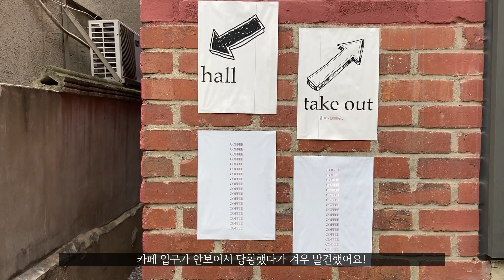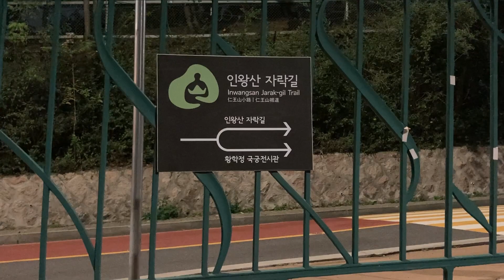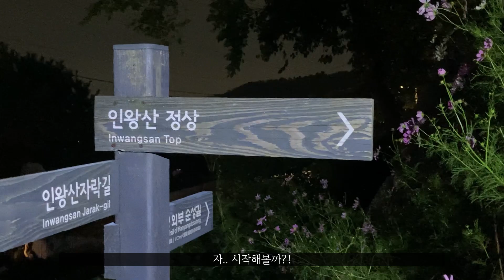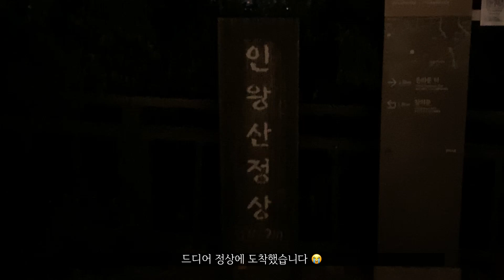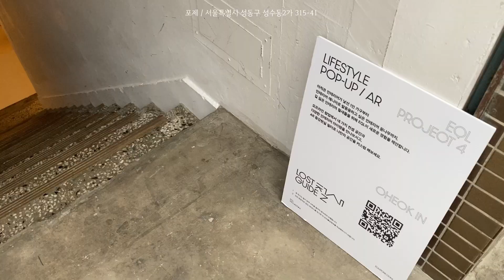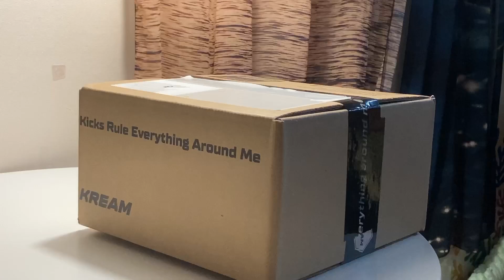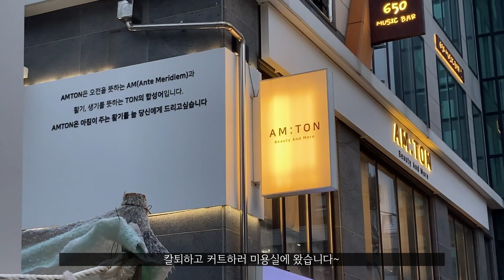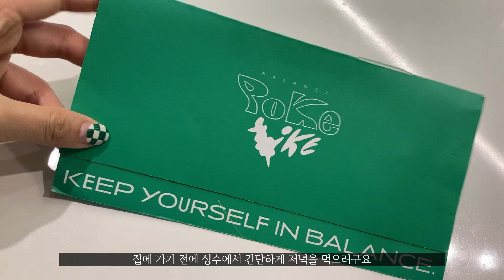일상vlog /가을 데일리룩, 아카이브앱크 부츠, 파주 아울렛, 처음이자 마지막..야간 산행⚡️, 슈프림 모자, 카페포제, 이큐엘 팝업스토어, 카페투어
안녕하세요. 다쿵입니다.
날씨가 추워지기 직전 저의 일상들을 올려봤어요!
재밌게 봐주시고 다음 영상에서 또 만나요 :) ❤️
감사합니다.

🙈 좋아요+댓글+구독 많이많이 부탁드려요💕